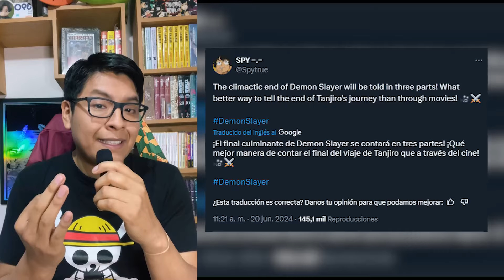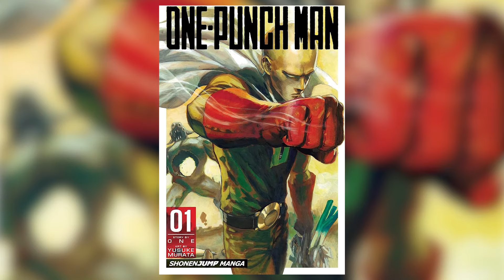DEMON SLAYER tendrá 3 películas, KONOSUBA no continua, RANMA tendrá un remake, NOTICIAS ANIME 22/06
Que tal nakamas! este es mi resumen de las noticias más importantes de la semana hasta el 22/06, espero que les guste la información y puedan compartirla! :)

00:17 - Demon Slayer podría terminar con 3 películas
01:30 - Konosuba no continúa
02:52 - Ranma podría tener un remake
04:07 - Pólémica de One Piece
05:44 - Blue Lock cambia su fecha de estreno
06:15 - Avance del live action de Oshi no Ko
06:52 - Pluto TV tiene canal de HunterxHunter
07:23 - Ninja KAmui no tiene 2da temporada
07:59 - Kuroshitsuji tendrá una pausa
08:50 - Nueva pausa de One Punch Man
09:17 - Opening de Suicide Squad Isekai
09:42 - Abrirán café maid en Los Angeles
10:20 - Seiyuu de Sabo deja al personaje
10:51 - Nuevo trailer de Tower fo God 2da temporada.
11:09 - El anime del venado llega a anime onegai
11:36 - Nuevo trailer de Monogatari

Pueden seguirme en Instagram:   / kurosakiemerson
Mi cuenta en Tiktok:   / kurosakiemerson